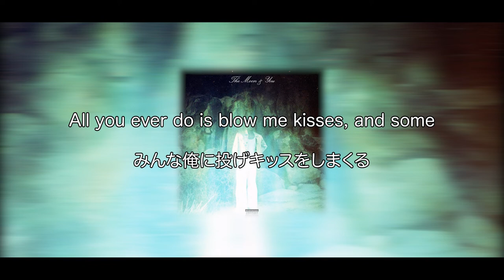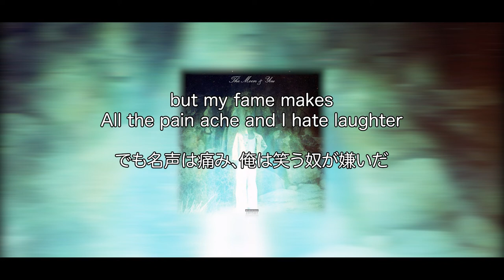【ヒップホップ和訳】 "Sunny California" Rejjie Snow (レイジースノウ)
"Sunny California"
Rejjie Snow

[Verse 1]
They say there's beauty in reflections
綺麗な日差しがあるってさ
I was chosen, hopeless virgin like your necklace, dancing
希望のない初々しい女に選ばれた
All you ever do is blow me kisses, and some
みんな俺に投げキッスをしまくる
Time flies when you smoke weed
ハイの時間は一瞬
Tom Ford in your LV
ルイヴィトンとトムフォード
Black girls that love Malibu
ブラックの女はマリブが好き
Face tats on my OG
顔のタトゥーは俺のOG
OG; 仲間を指すスラング
Alexander my first name
アレクサンダーが俺の名前
Mercury like you play Queen
マーキュリーがバンドしてるみたい
Everything is so mundane
全てに飽きてしまったよ

[Chorus]
Sunny California (sunshine)
カリフォルニア
Playing my Nirvana (summertime)
俺の至福なのさ
Nirvana; ①至福②アメリカのロックバンド
Smoking marijuana (love you, girl)
極上のウ◯ード
Smoking marijuana
Sunny California (sunshine)
Smoking marijuana

[Verse 2]
Tap dancing on all you rappers
My gun, it don't shoot backwards Aim straight
くだらないラッパーを正面から撃ってやる
Tap dancing; うまく取り繕うこと
but my fame makes
All the pain ache and I hate laughter
でも名声は痛み、俺は笑う奴が嫌いだ
Chrome wheels and they spin good
Bankrolls and I feel good
クロムのスピニング・ホイールと札束
Bankroll: 札束、資金
New whip and I feel great
あとは新車も
Feel good, feel great
最高の気分さ
Dreams fell like skyfall
空から落ちる夢
White lines and beer pong
ビアポンから落ちるみたいに
Beer pong: カップにピンポン玉を入れてお酒をかけるゲームのこと
IDs that look fake
IDは偽物らしい
Teardrops and I hate rain
涙が流れるみたいで雨は嫌い
Hands off my Gosha
俺のには触るな
Gosha luv chinsky; アパレルブランド
Slap you like lotion
You swing like Raja
君をたたくと
ラジャの女みたいに揺れるのさ
Raja; インドの王または、王女。
Hands off my Oscar
オスカーから手を離せ
[Chorus]
Sunny California (sunshine)
Smoking marijuana
Sunny California (sunshine)
Smoking marijuana